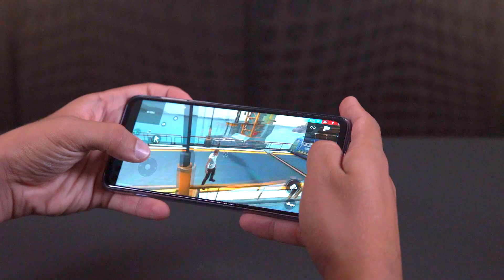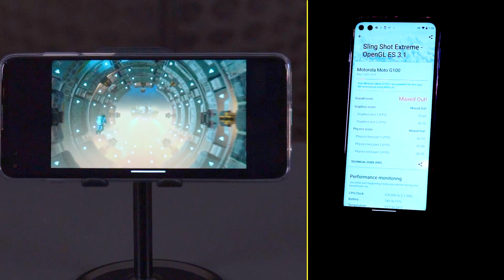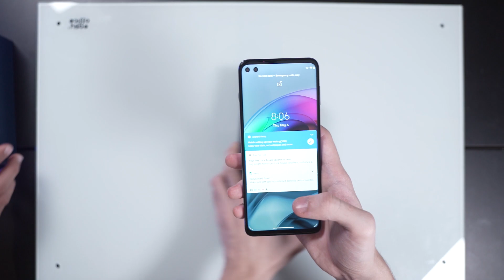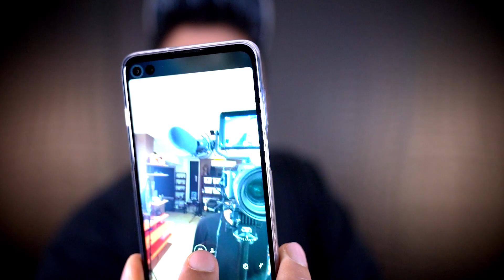TESTEI O MOTO G 100! VALE A PENA? DO POP AO LUXO!